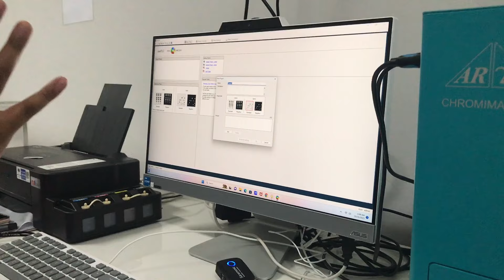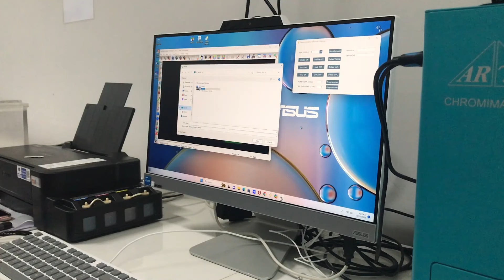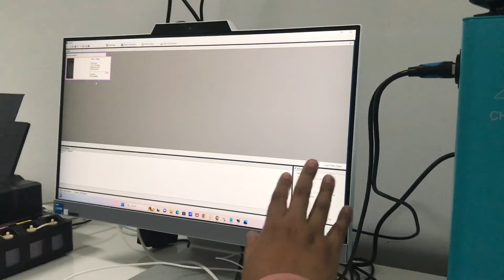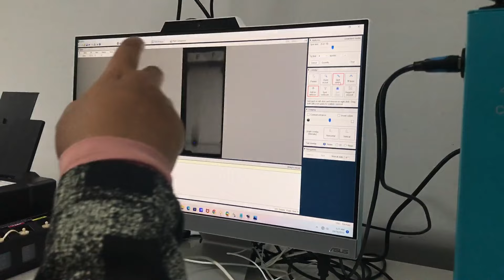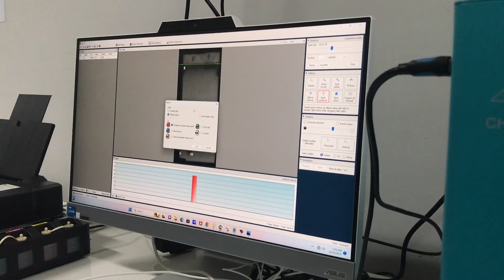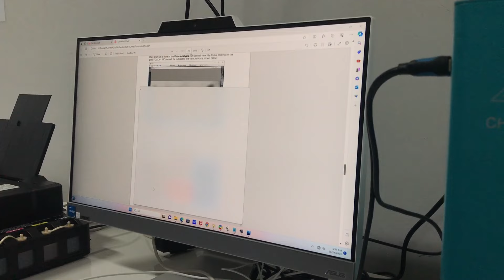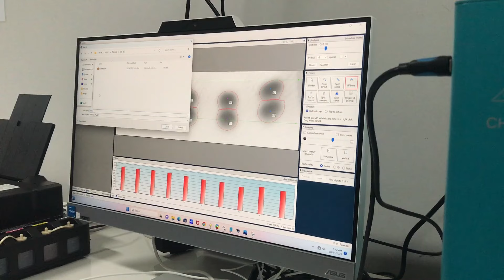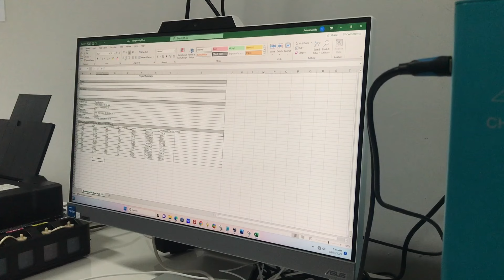TLC TRAINING UMB BANDUNG - AR2I CHROMIMAGE 3X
Info harga dan pembelian.

Wa/Telp :
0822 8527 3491 (Fast Response)